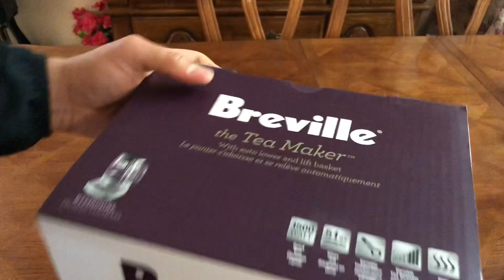Unboxing of The Breville Tea Maker.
The Breville Tea Maker is one of the best on the market!

Follow us @WeUnboxItAll for more..